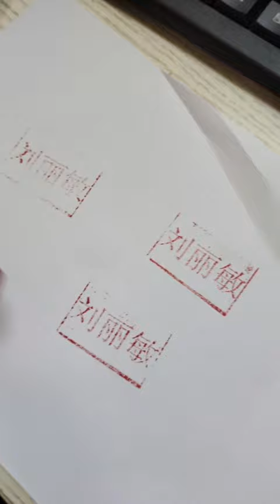ZBAITU Laser Engraving - Rubber Stamp